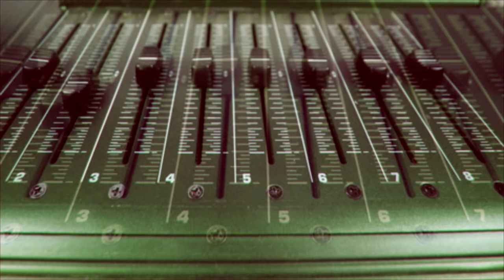Sir Imagination - Raindance - (Filmed By Jerell)